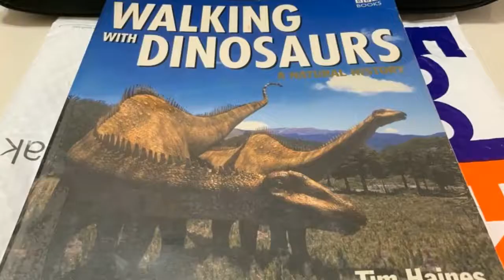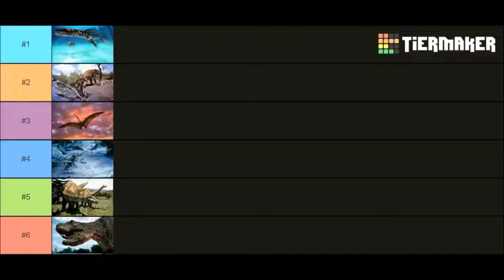What you do not know about the death of dinosaurs